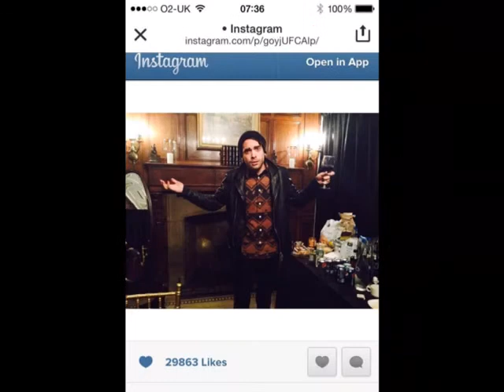Paramore-hate to see your heart break (taylor york slideshow)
Here is a video I created using my Slideshow 365 app!